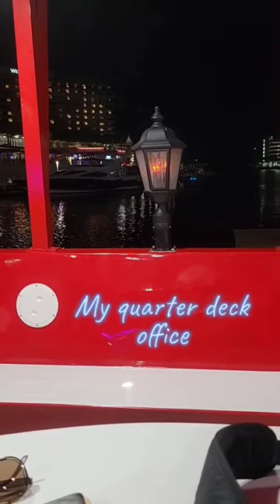Helm clips, pirate ships. Tampa Made.